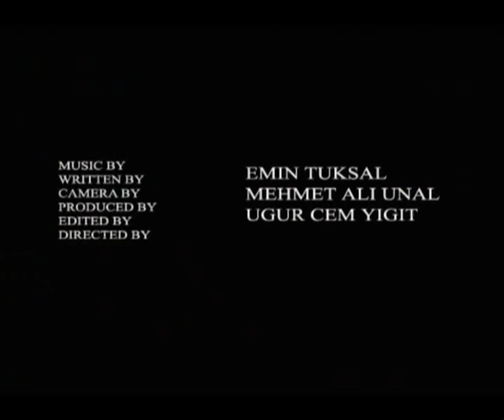Ocean's 10 Trailer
Ocean's 10. Coming Soon! (uaa film making project) written & directed by emin tuksal, ucem yigit and mehmet ali ünal. Starring kaan hatipoğlu, emin tuksal, uğur cem yiğit, mehmet ünal, murat zaim, sezer türksoy, serkan ergenç, derya teoman, murat tuksal, irem tuçaltan, alp eldem, orçun can